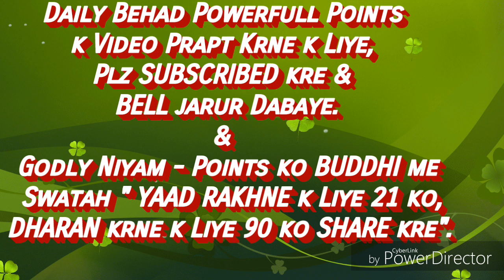(सत्य घटना) क्या? लौकिक पिता का धन ईश्वरीय सेवा में लगा सकते है... By राजयोगीB.K.रामनाथ भाईजी(मधुवन)